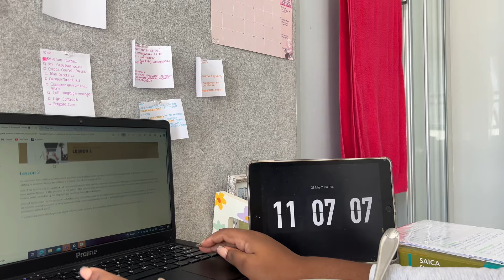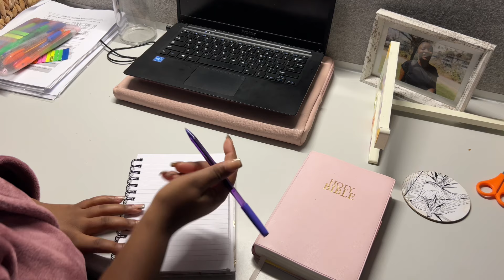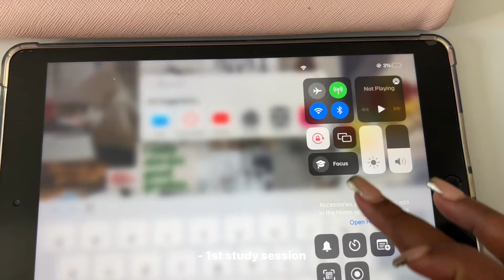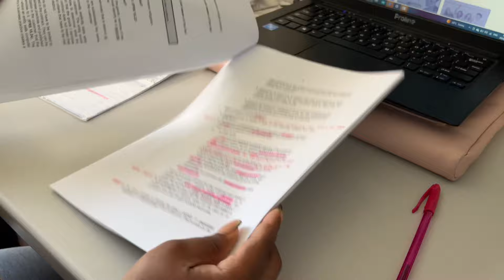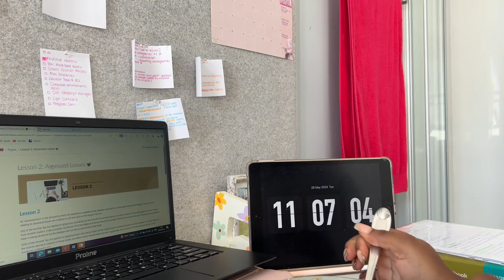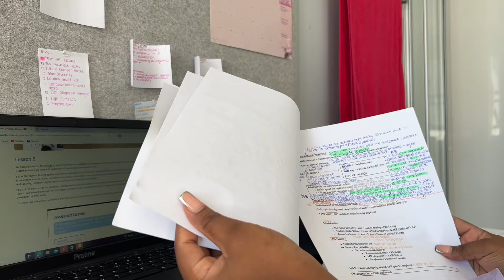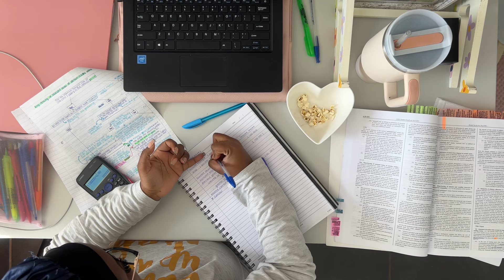uni diaries 📑: productive morning study vlog 💗 | university accounting student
*please watch in 1080*

music ❣️in this vlog :

Link : youtu.be/Ua7Qfc1xu90

Link : youtu.be/ag2RePNqwCs

Link : youtu.be/6eWIffP2M3Y

Link : youtu.be/y7KYdqVND4o

Link : youtu.be/1zmJ_4kGYUU

Link : youtu.be/aoL_cSU1Xtw

Link : youtu.be/ZwyWgwUjYoY

Link : youtu.be/gv7hcXCnjOw

Link : youtu.be/HdVU6LI-3VY

Link : youtu.be/GC0AhsnDMfc